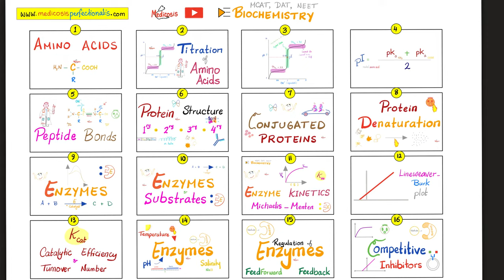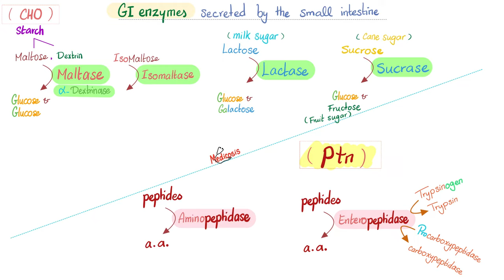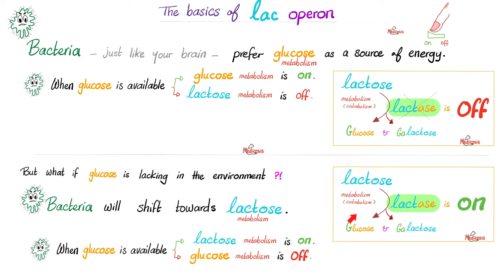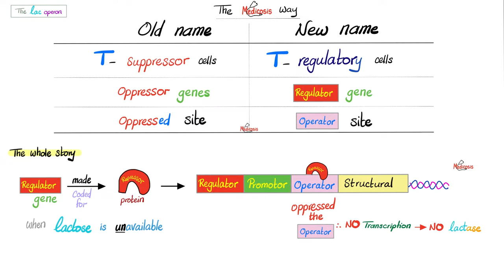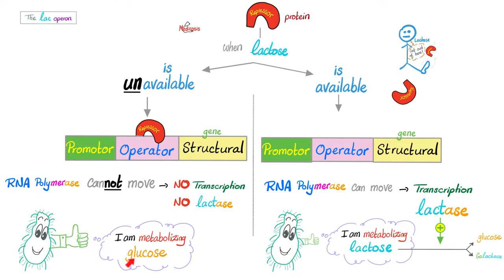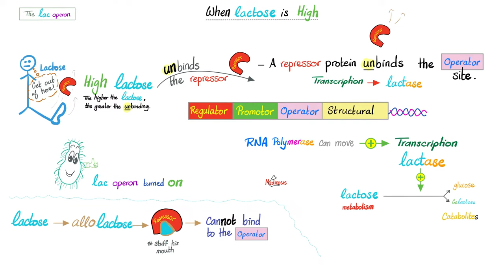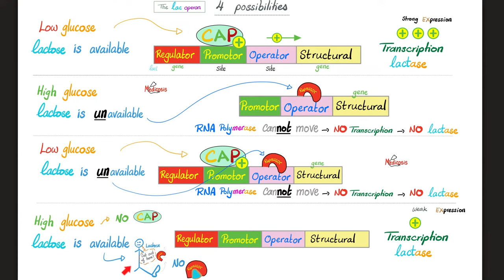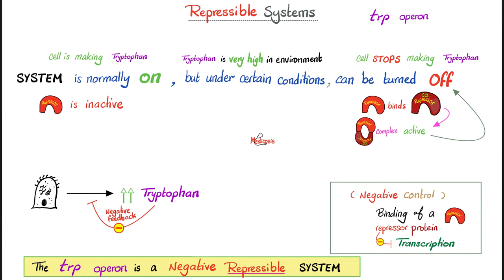Lac Operon & Trp operon - Regulator, Promotor, Operator - A Comprehensive Explanation from A to Z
Lac (Lactose) Operon, Trp (Tryptophan) operon…Control of gene expression in Prokaryotes. Lac stands for lactose…When it comes to bacteria (e.g. E. coli), the favorite source of energy for metabolism is glucose, but what if glucose is lacking in the environment? -Then, the bacteria will use an operator (operon) to switch to lactose (lac) metabolism…Lactase enzyme digests lactose into glucose and galactose. An operon is a group of genes clustering together on one chromosome and sharing one promotor.  You need to know about the regulator, promotor, operator, repressor, co-repressor, catabolite activator protein (CAP), and structural genes of the lac operon. The lac operon is a negative, INDUCIBLE system, whereas the trp operon is a negative REPRESSIBLE system. What’s the difference between negative control and positive control?